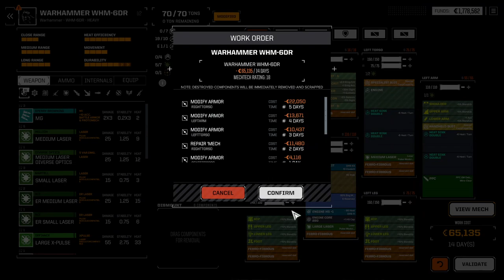RogueTech: Lance-A-Lot Episode 21 - Enter The Dragon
I got me a Dragon!